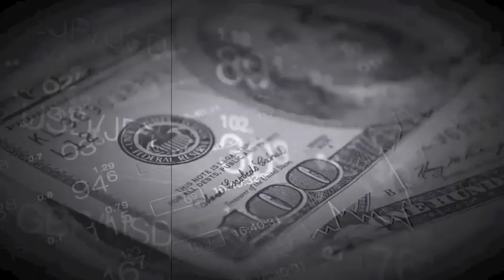Last Days Deception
Sermon - Last Days Deception
Speaker - David Wilkerson